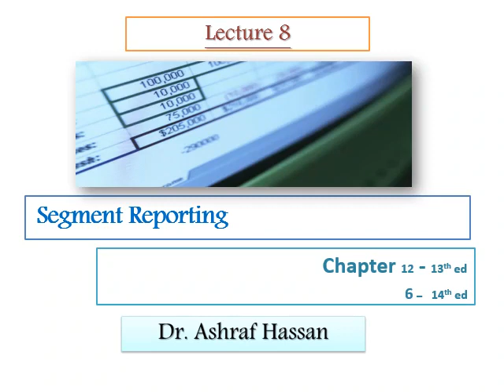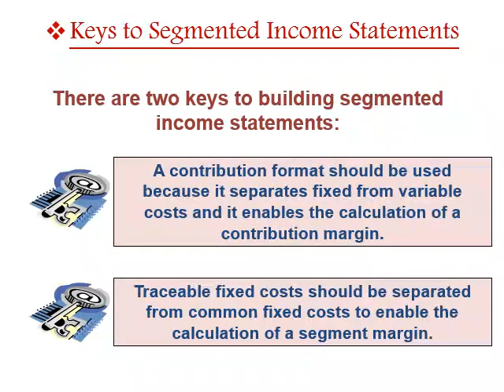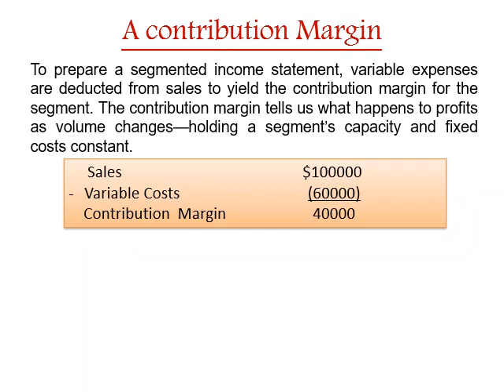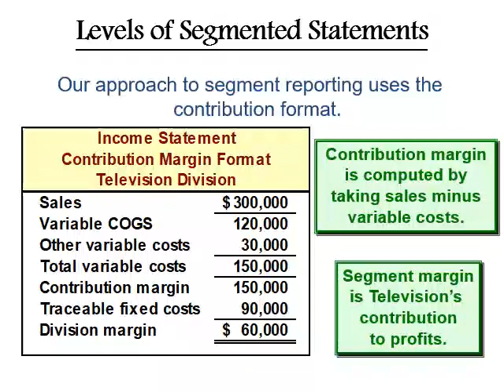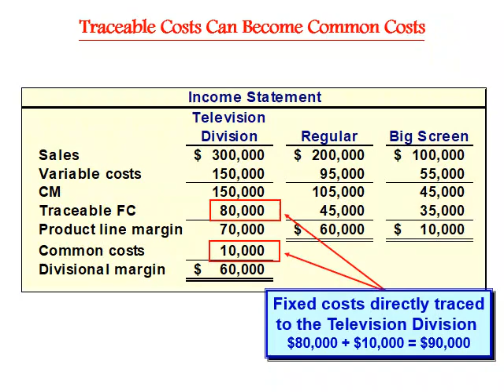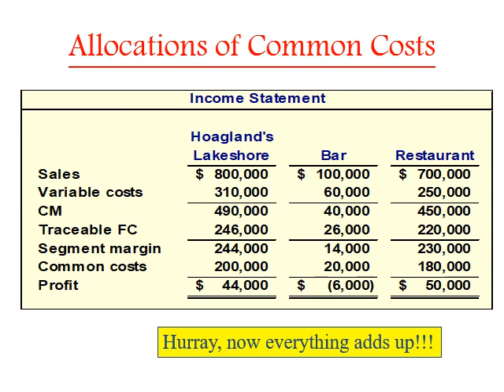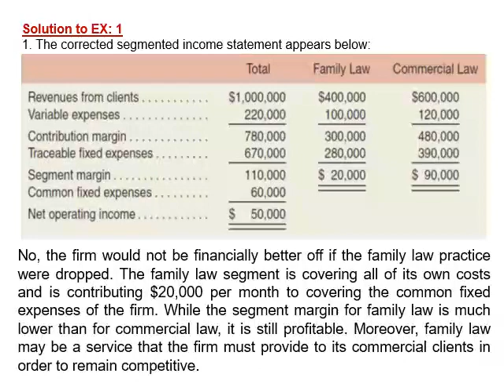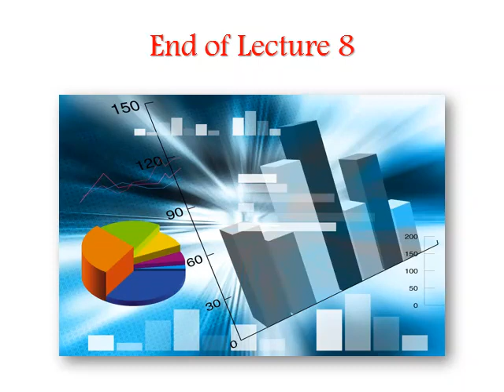محاسبة ادارية - الفرقة الثالثة - شعب - لغة انجليزية - 08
دكتور اشرف حسن